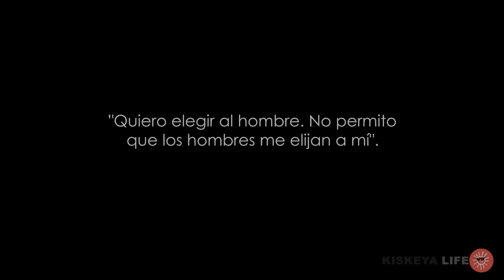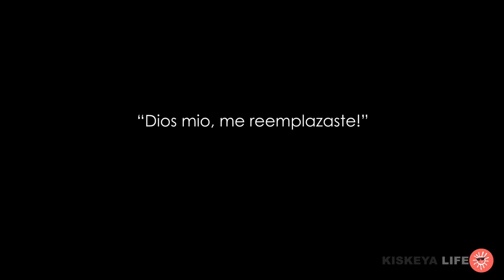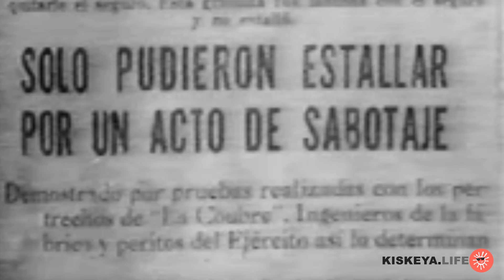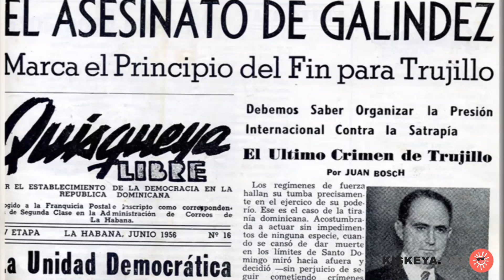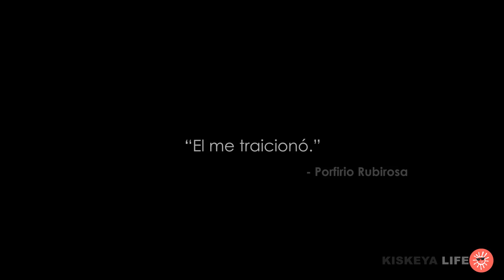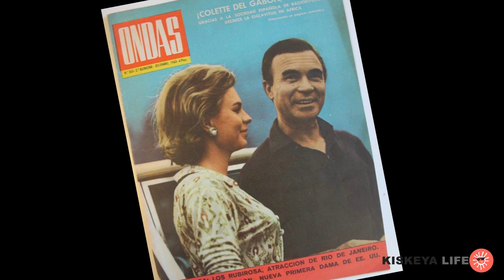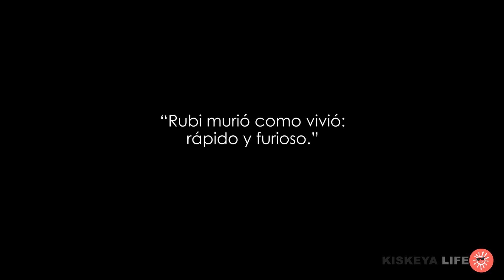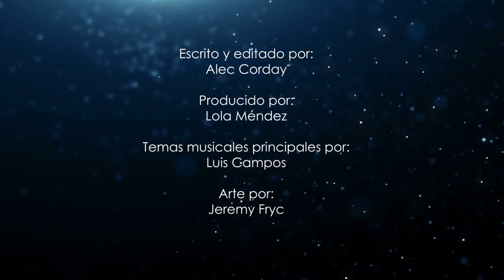Rubirosa: Final y comienzo de una Leyenda (parte 8 conclusión)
"Murió como vivió: rápido y furioso." - Danielle Darrieaux

Visite la pagina para una lista de fuentes de este episodio.

Las cámaras y nuestro equipo: